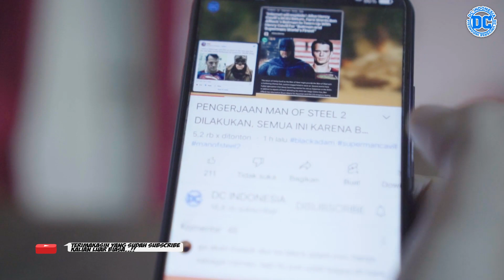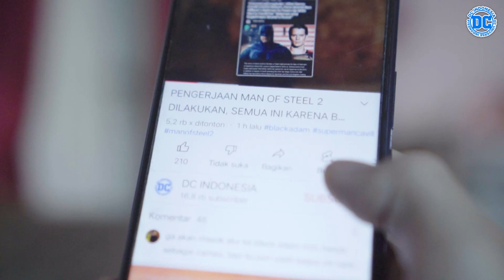ACTION COMICS 986 : MR OZ MENGHANCURKAN ARMOR SUPERMAN LUTHOR...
Dicerita sebelumnya, setelah menyelamatkan kapal selam yang mengalami kerusakan, Superman mendengar ada suara tembakan dan kekacauan yang berasal dari Georgia.
Ternyata di tempat itu diserang oleh beberapa orang teroris dan binatang srigala, setelah diselidiki para teroris dikontrol oleh sebuah chip yang menempel di leher mereka.
Setelah mengetahui ternyata yang melakukannya adalah musuh lamanya yang bernama The Machinist, Superman kemudian menemukan logo Lex Corps di chip tersebut.
Superman pun bergegas ke Metropolis untuk mencari tahu keterangan dari Lex Luthor yang menurutnya terlibat dalam pembuatan chip tersebut.
Hanya saja Lex Luthor mengaku dia tidak tahu menahu masalah itu, dan tidak terlibat dalam pembuatan chip tersebut, dan juga Luthor menyatakan material yang digunakan pada chip itu adalah material yang dicuri dari perusahaan miliknya.
Luthor kemudian mengajak Superman untuk mencari tahu dimana energi chip itu, yang kemudian mereka temukan di daerah perbatasan Kashmir dan India.
Sebelum mendarat di Kashmir, mereka diserang oleh beberapa misil yang meledakkan Luthor, meskipun Luthor selamat ternyata para teroris yang menembakkan mereka datang bersama The Machinist yang telah menempelkan chipnya ke tubuh Luthor.
Sehingga efeknya, mau tidak mau Luthor harus menurut perintah The Machinist untuk melawan Superman. Dan ceritapun akan dilanjutkan pada edisi ini, inilah cerita komiknya. Semoga kalian suka, yeahh…

Part 2
Part 3
Part 4
Part 5